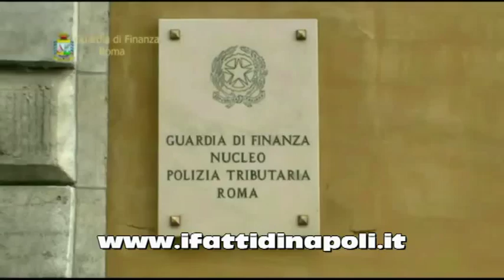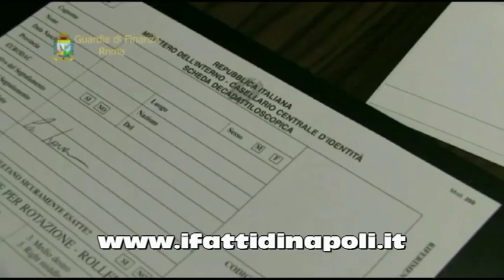Roma: Sequestrato Porto Turistico. 4 arresti. 9 denunce. Sequestri per 400 milioni